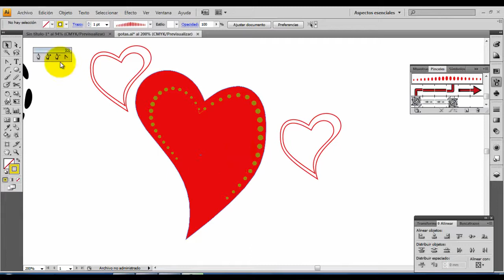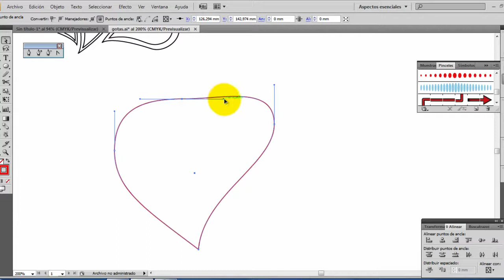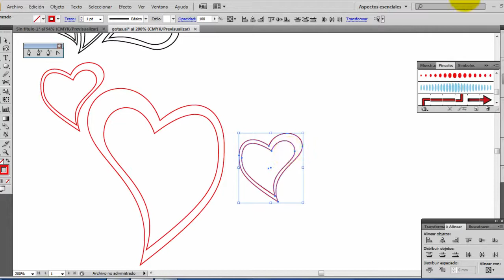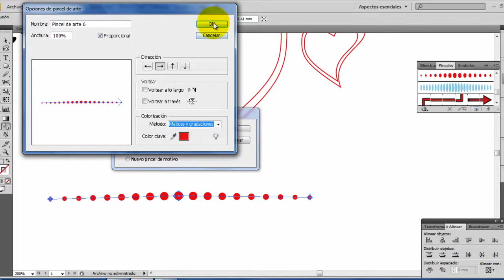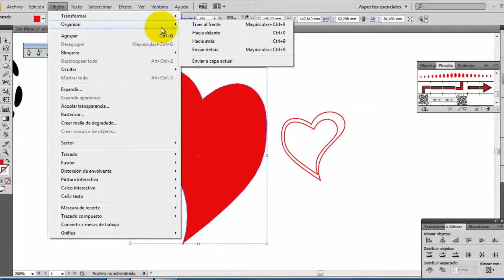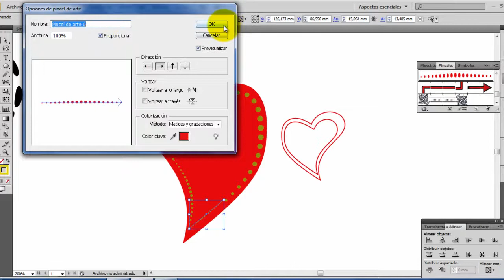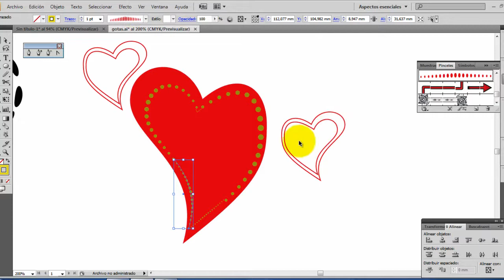Illustrator Dibujo Vectorial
Pincel de Arte
Herramienta de Fusión
Dibujo vectorial